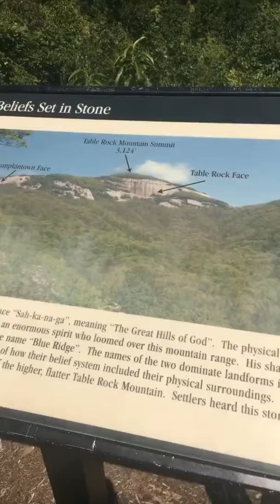Table Rock South Carolina State Park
Table Rock SouthCarolina State Park

Take a look at my hiking video. Missing these naturevibes🍃 ... i wanna go hiking every weekend! On september 1st, Hiking at Table Rock South Carolina State Park and had a great view! natureVibes naturevibes🌿